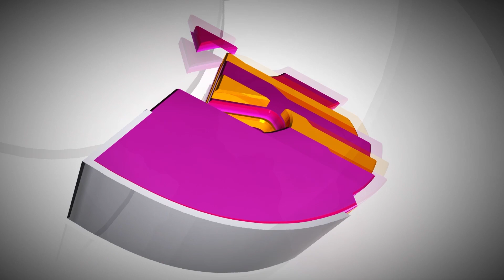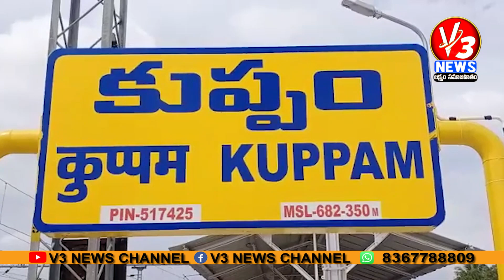11 AM BULLITEN || 3-08-2022 || V3 NEWS || V3 NEWS LIVE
11 AM BULLITEN || 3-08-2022 || V3 NEWS || V3 NEWS LIVE